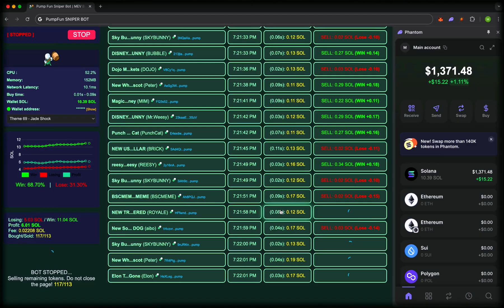Solana Sniper Bot Step by Step Tutorial! | How to Use MEV Bot PumpFun Explained!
Ready to snipe the hottest memecoins on Solana before anyone else? 🚀 In this step-by-step tutorial, you’ll learn how to use the MEV Sniper Bot for PumpFun — a powerful and fully automated tool that lets you enter new tokens within seconds of launch and maximize profits effortlessly.

With its lightning-fast execution, secure setup, and beginner-friendly interface, this sniper bot gives you the edge you need to win in Solana’s fast-moving memecoin market.

✅ Key Benefits of the Solana MEV Sniper Bot:

⚡ Instant trade execution – buy tokens the second they go live

🤖 100% automated – no manual actions, trade 24/7

📈 Higher profits – early entries before price spikes

🔍 Real-time PumpFun tracking – never miss a new launch

🔒 Non-custodial & secure – your wallet stays in your hands

🧠 No coding required – simple for beginners

🎯 Custom filters – snipe only what fits your strategy

If you're serious about crypto trading on Solana, this is the tool that will help you trade smarter and grow faster.

⏱️ Video Timeline (2:56 total length):

00:00 – Intro – What makes this sniper bot so effective
00:25 – Features Overview – Speed, automation, and ease-of-use
01:00 – Step-by-Step Setup – How to get started quickly
01:50 – Live Sniping Demo – Real token sniped in real time
02:35 – Tips for Best Results – Maximize safety and gains
02:55 – Outro – Subscribe for more crypto trading tools!